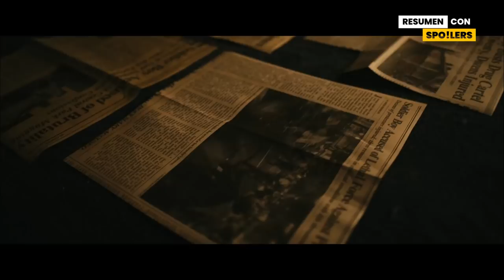THE BOYS TEMPORADA 3 (Capitulo 2) Resumen en 10 MINUTOS